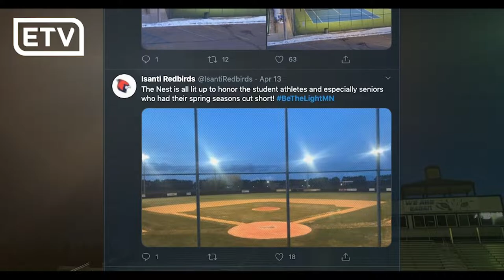Shine On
Stadium lights are shining bright for the Classof2020! Athletic stadiums in Eagan and across MN are turning on their lights every Monday night to honor the high school athletes who saw their seasons cut short or cancelled by COVID-19. BetheLightMN @EaganHighSchool @EVHSAthletics @Vikings